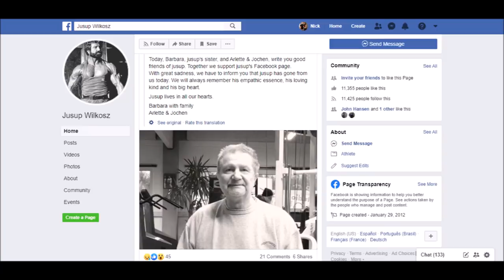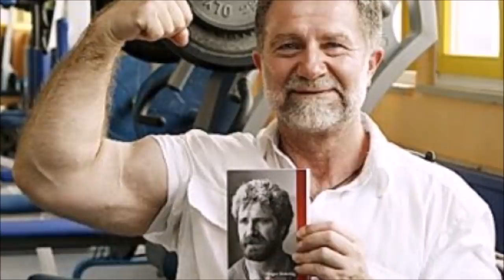Jusup Wilkosz Tribute RIP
Legendary German bodybuilder Jusup Wilkosz has passed away today at 71 years old.